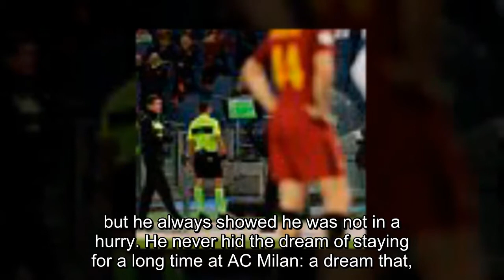Gennaro Gattuso signs new three-year-deal with AC Milan as club chiefs 'reward his hard work'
Gennaro Gattuso signs new three-year-deal with AC Milan as club chiefs 'reward his hard work' and 'make his dream come true'